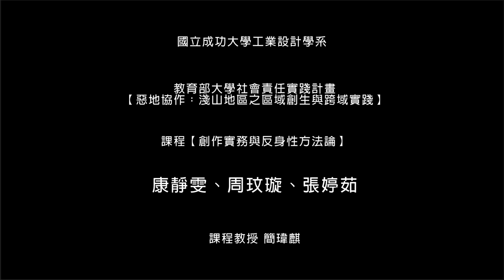竹之光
國立成功大學工業設計系/所
創作實務與反身性方法論2021 x USR惡地協作計畫
課程作品
作者：康靜雯、周玟璇、張婷茹